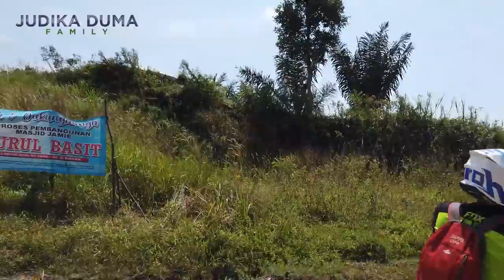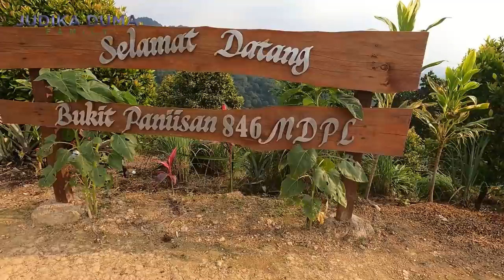ANAK BAND MINTA JALUR YANG LEBIH MENANTANG !! JUDIKA GASS KE BUKIT PANISAN !!